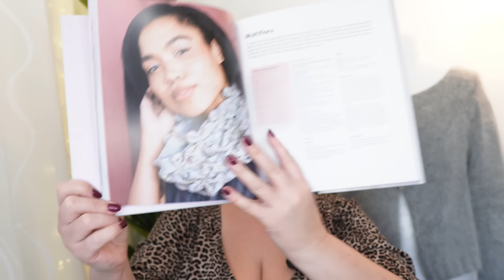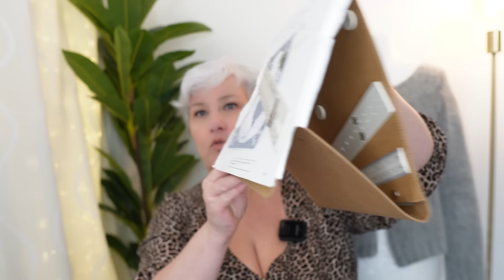TRICOTEURS, CROCHETEURS, qu'aimeriez-vous recevoir VRAIMENT à NOËL ?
C'est bientôt Noël. Je parle beaucoup des projets que l'on pourrait tricoter mais qu'en est-il de ce qu'on pourrait nous offrir ?

Si vous désirez contribuer au développement de la chaîne YouTube, voici les différents liens :

▬▬▬▬▬ 🌐 FOURNISSEURS PREFERES 🌐 ▬▬▬▬▬

➜ RASCOL (sacs à projets, aiguilles, marqueurs, défroisseur, matériel de blocage)

AUTRES
➜ KIT SOS

▬▬▬▬▬ ⌛ SOMMAIRE ⌛ ▬▬▬▬▬

00:00 Intro
00:27 Présentation
02:16 Du fil
06:18 Des livres
09:29 Des kits crochets ou aiguilles
14:51 Des accessoires
25:51 L'entretien des tricots
33:16 Les sacs
45:45 Conclusion
48:06 Outro

▬▬▬▬▬ 💄 MAKE-UP 💄 ▬▬▬▬▬

➜ Fond de teint : L'Oreal Glotion Light Glow + BB Cream Fair Light
➜ Contouring et Highlighter : NYX Stick Dual Face Lift Fair
➜ Blush : REVOLUTION PRO Jelly Blush Stick Lip and Cheek Stain Strawberry Pink
➜ Ombres à paupières : SEPHORA To Take Away Intense Coffee Collection Palette
➜ Rouge à  lèvres :  SISLEY Phyto Gloss Milky Way
➜ Eye-Liner : NYX Epic Wear Liquid Liner
➜ Mascara : MAYBELLINE Lash Sensational Firework

▬▬▬▬▬ 🌐 LIENS 🌐 ▬▬▬▬▬

Si vous désirez contribuer au développement de la chaîne YouTube, vous trouverez un lien Ko Fi ici :
ou vous pouvez aussi faire une donation Paypal sur mon site internet (en bas de page d'accueil)

Pour échanger autour du podcast et du tricot, vous pouvez désormais me retrouver